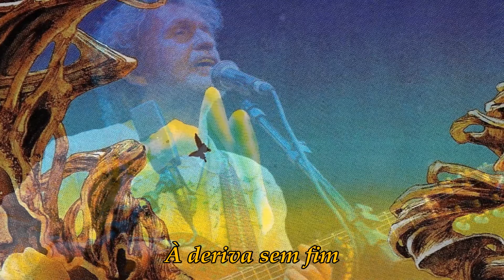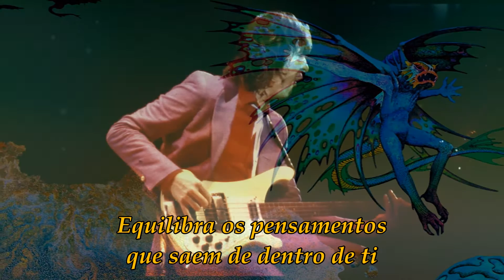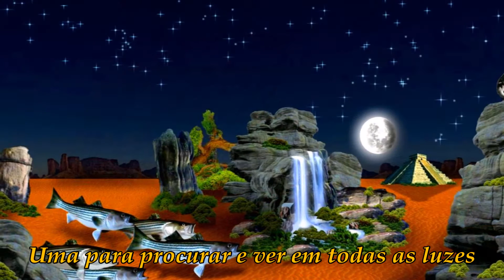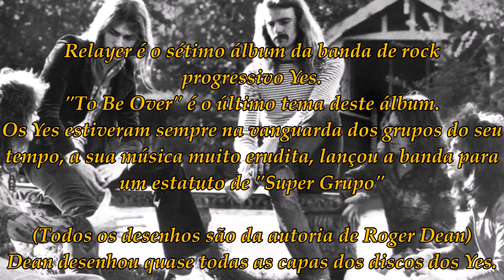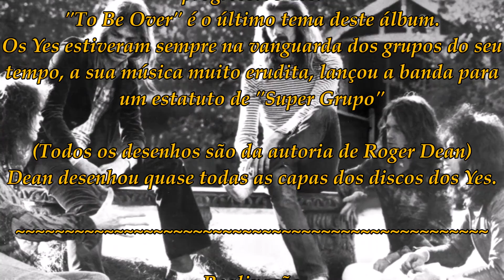Yes "To Be Over" (Legendado)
To Be Over, é um belo tema do ábum dos Yes, Relayer, inspirado no livro, Guerra e Paz de Leão Tolstoi.